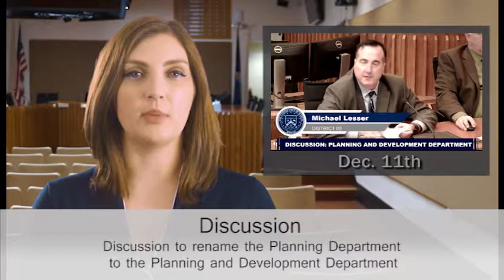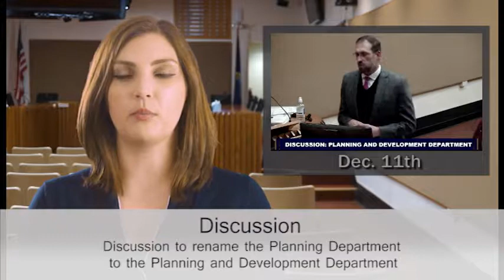Council Re Cap Dec 11 2018